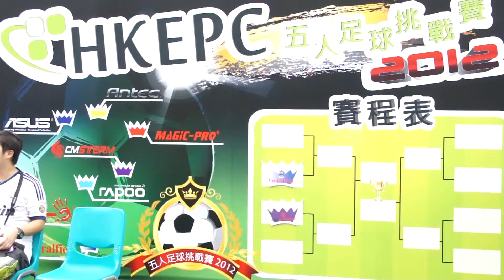HKEPC Football Match - Rapoo